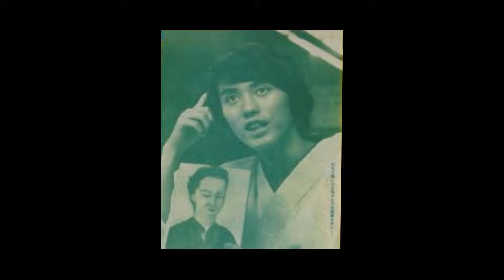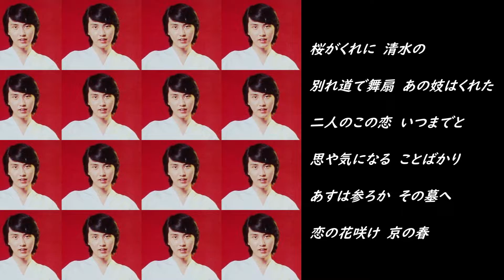舞妓はん 三善英史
作詞/佐伯孝夫　作曲/吉田正　編曲/寺岡真三
原曲歌手/橋幸夫
昭和49年(1974）アルバム「グランドデラックス」収録曲